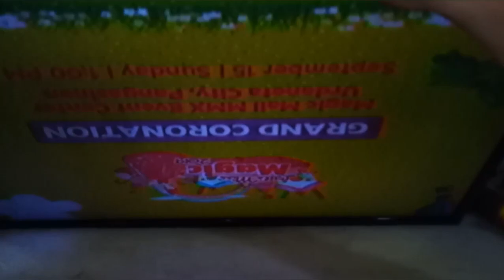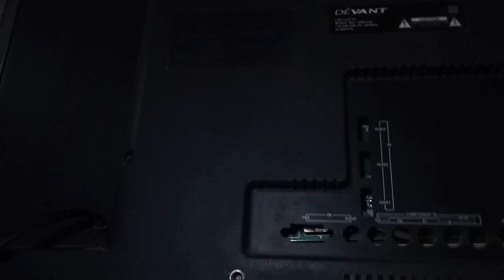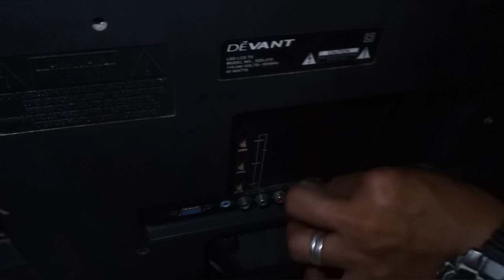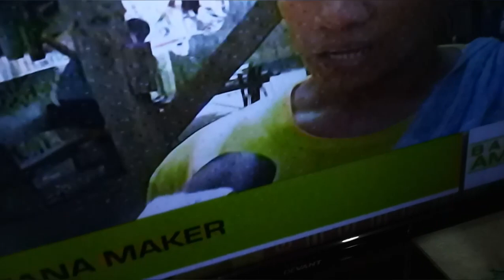How to fix LED TV NO SOUND -Converted Audio Amplifier(tagalog)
DEVANT LED TV No Sound repair!
Converted audio amplifier.

 © Copyright: music and images  Before you go further I beg to contact my alternative social media contact above, to contact me, I will be reluctant and willing to fix my mistakes or delete videos containing Copyright music or images that harm you.